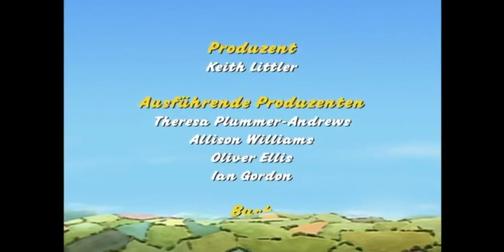Die Detektive | Kleiner Roter Traktor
Als Mr. Jones, Stumpi und Walter auf einem Feldweg fast verunglücken, erzählt jeder von ihnen eine ganz andere Geschichte.

Die Serie spielt in der Umgebung des fiktiven, ländlich geprägten Dorfes Plätscherbach. Sie erzählt von den Erlebnissen eines kleinen roten Traktors älteren Baujahrs und seines Fahrers, des Landwirts Jan.